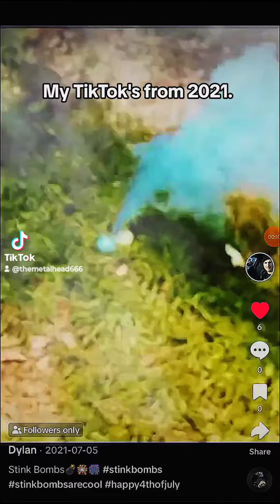Follow me on TikTok: @themetalhead666. Part 3